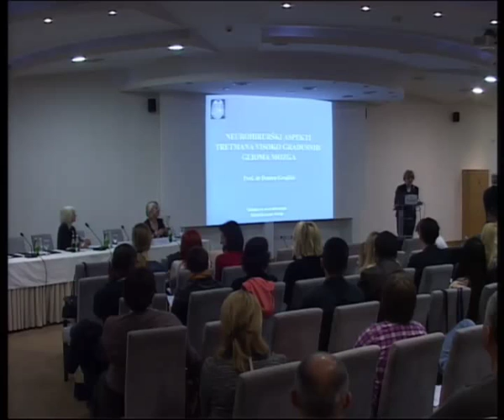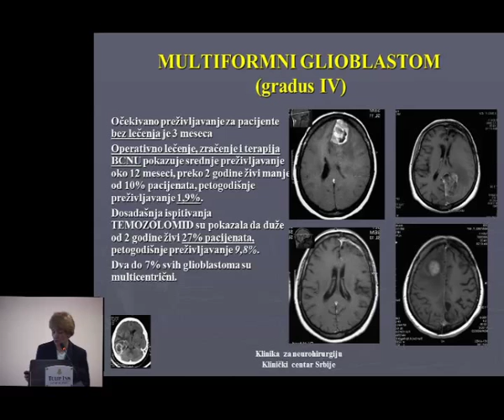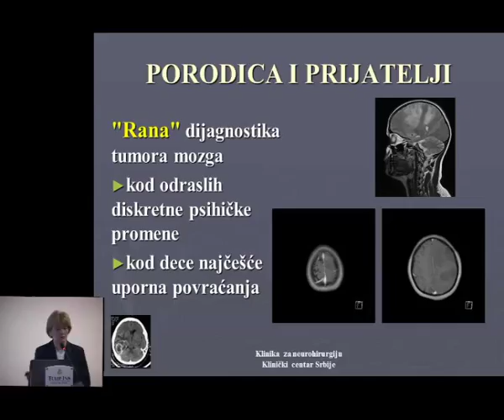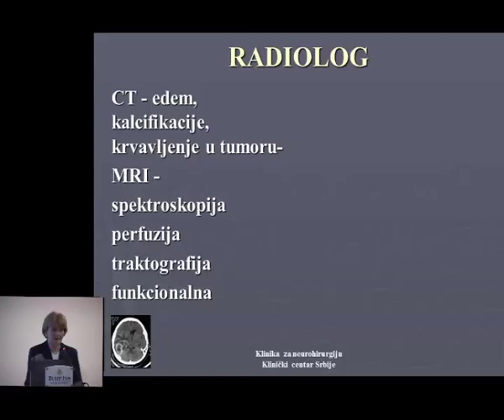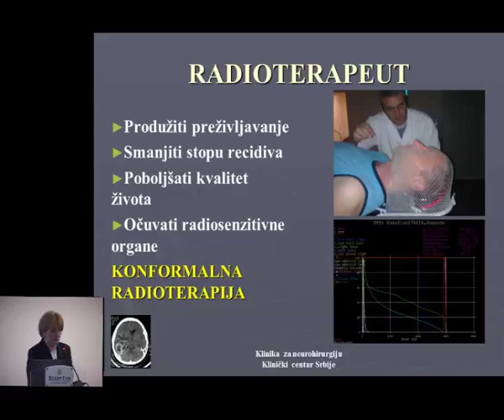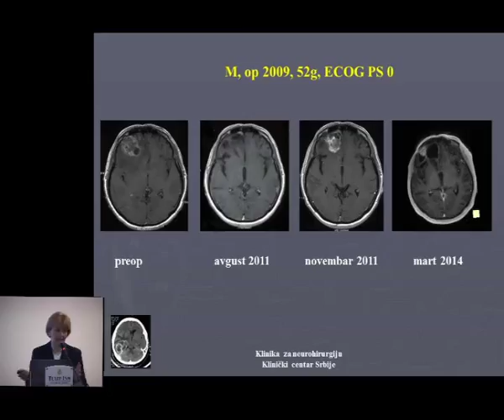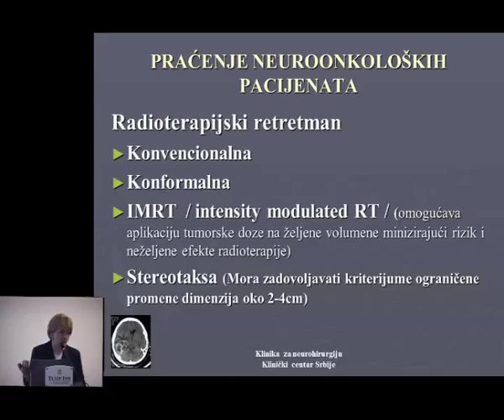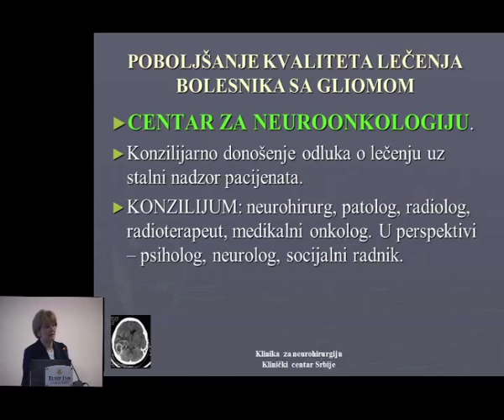Neurohirurški aspekti tretmana visoko gradusnih glioma Danica Grujicic